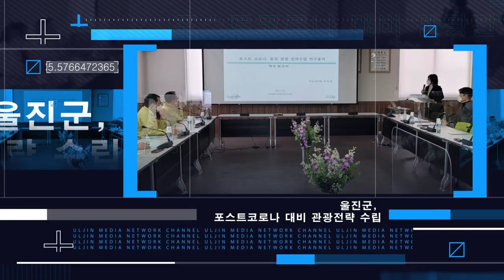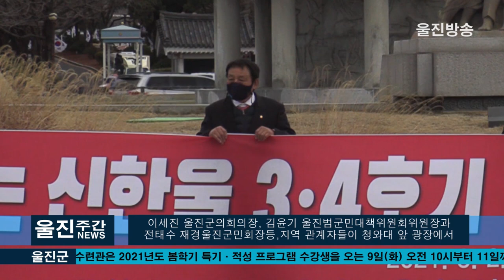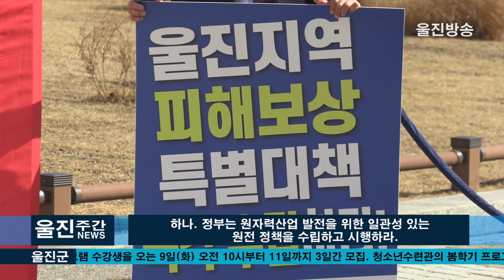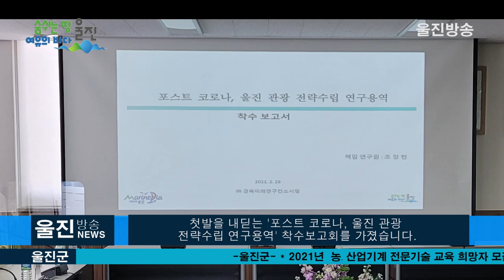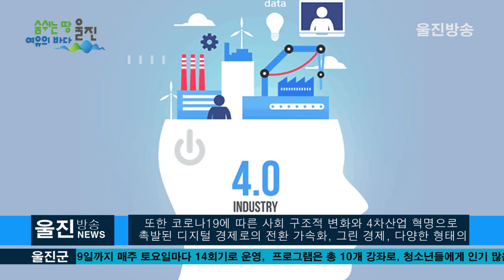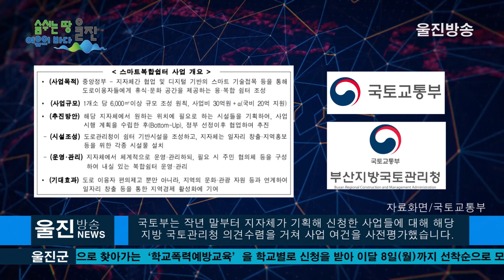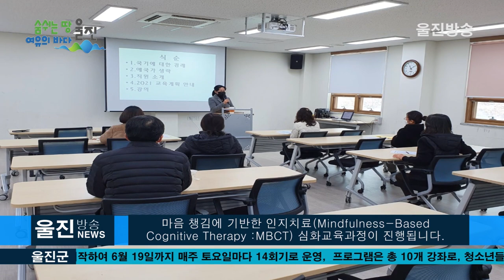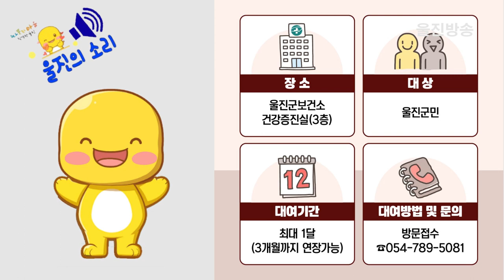[울진방송] 3월 1주차 주간 뉴스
2021년 3월 2일~3월6일  3월 1주차  울진방송 주간 뉴스입니다.

홈페이지:ujtv.kr

감사합니다